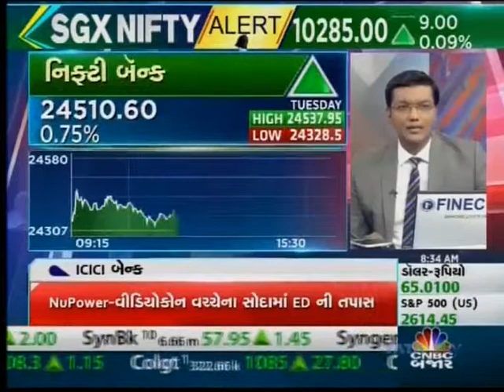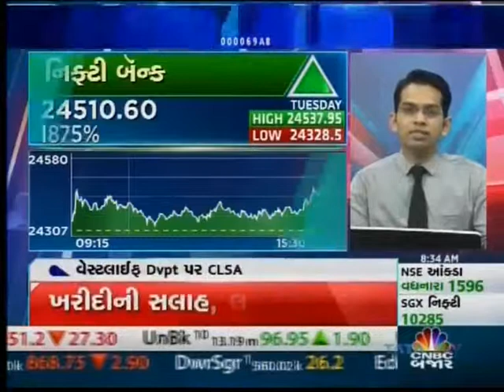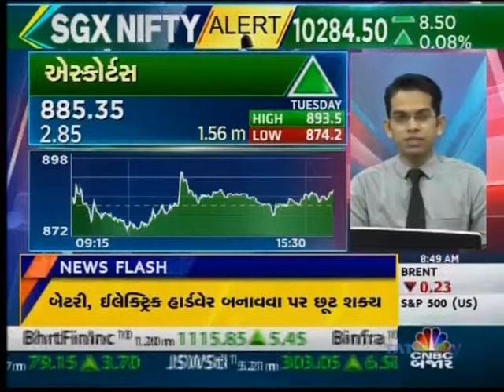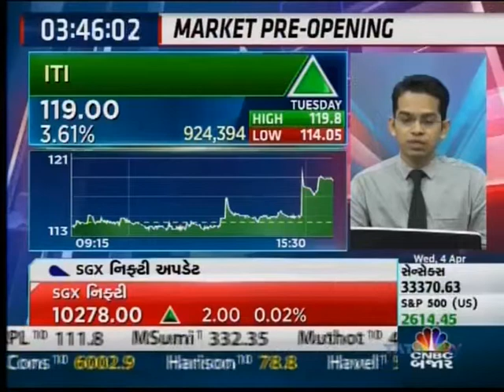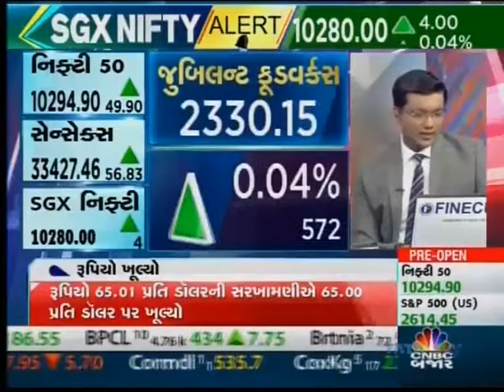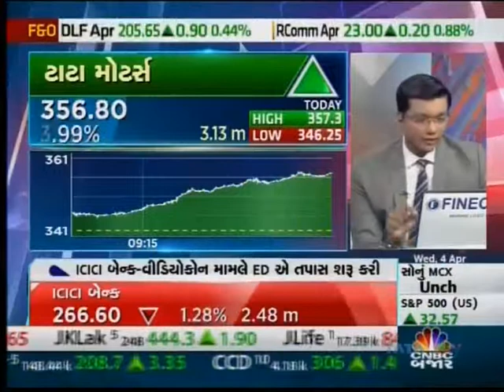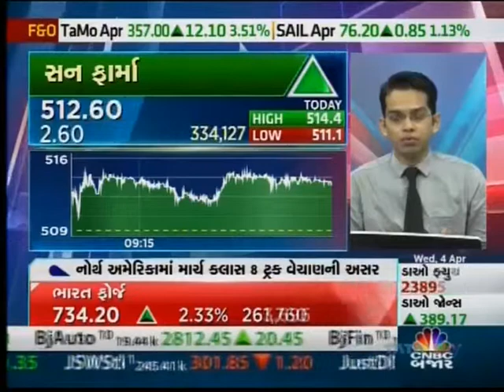ANGEL BROKING CNBC BAZAAR 040418 0833AM